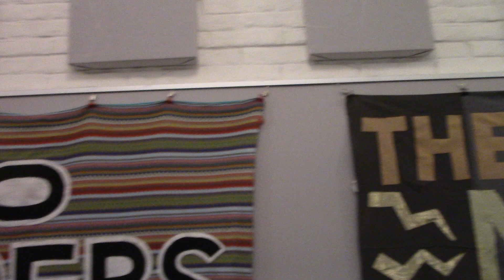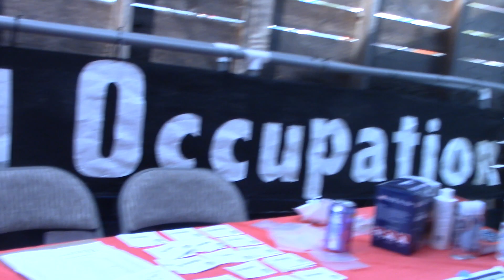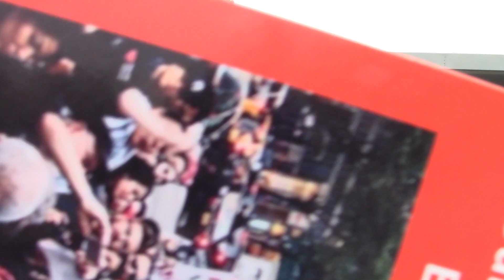Thrown Out - Police Called FLYERS SECRET Resource Center for Non Violence Santa Cruz CA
NewShieldPress™ turned up at the Resource Center for Non-Violence in Santa Cruz today October 13, 2023 at approximately 3PM to film a few minutes of an academic conference about the Palestinian Israeli Hamas conflict.

I was wearing a branded NewShieldPress™ T-shirt, carrying two video cameras on tripods, and wearing a press pass lanyard, all branded with the NewShieldPress™ logo, call it very professional or call it Journalism Cosplay ©, whatever - but looked quite professional and have been a published photo journalist for decades.

War Crimes Do Not Justify War Crimes

1.  I was asked if I was press and if I registered and I said I am press but I have not registered.  I asked if I could register as press, and I was told registration ended.   Then I asked to talk to somebody who is registered as press, and I was told no press is allowed

2.  As I was being escorted out of the building, I thought I was being handed one of their flyers and I said oh thank you until I realize they were using the flyer to block my cameras   I asked if I could have a copy of the flyer and they absolutely refused to give me one.  They even said they didn't have any flyers, even though they were right there on the table, being flashed around as you can see on the camera, and used to block my cameras.  (they also use the water bottle to try to block my camera that looked kind of cool through the water bottle shot)

3.  In all of the years I have videotaped photographed various protests and conferences I don't care what group it was - all they want to do is give you their freaking flyers to indoctrinate you to sell you on their viewpoint to get you to donate whatever all they want you to do is take their stinking flyers and that's great yay for America and I wanted a flyer.   The fact that they don't want any one from the outside any press any non-registered person to actually see the flyers that they're distributing inside is rather shocking

Like I said in all of the years decades I have done this I have never seen a group not want the outsiders / people to see their flyers - what they're actually believing in and promoting.

4.  I have been in Santa Cruz since I was 17 and I always love that there was a Resource cCenter for Non-Violence in town right across from the courthouse.  I have attended many events there I have shed tears there and I have heard music there no one turned away for lack of funds.  Well today I got trespassed from the resource Center for nonviolence I would say in a sort of violent manner for my peaceful non-violent polite presence.

5.  I also note I went next-door to the Conflict Resolution Center (CRC) seeking refuge there and I was likewise trespassed from that CRC property by the Resource Center for Nonviolence.

 I say shame on you shame on you Resource Center for Non-Violence - it's a sad day

6.    I suggest if you're involved in any organization that will not allow the light of the day the sunshine in to let people freely read your materials brochures flyers belief system -  then something is very very wrong with that group, and I'll say that about any group left right center up down from wherever for whatever it doesn't matter.

Yes - we dusted off the News Division at Truth2Power Productions (Truth2PowerProductions.com and NewShieldPress.com - Think Locally and Globally and Act Locally and Globally™.  We are anti-fascist and anti-racist, in this a golden age of the fascists.

Help Support this type of journalism call it Journalism Cosplay ©, whatever, call it what you want - butt please like this video and subscribe - FREE - The Herman Channel on YouTube -  That will cause YouTube to promote the videos of these local Santa Cruz issues globally even more.